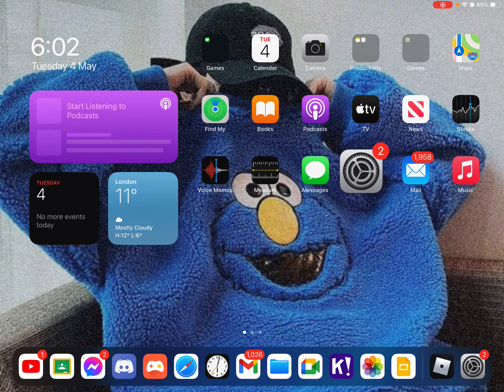buying 10 material man skin and using fusionboys color filter